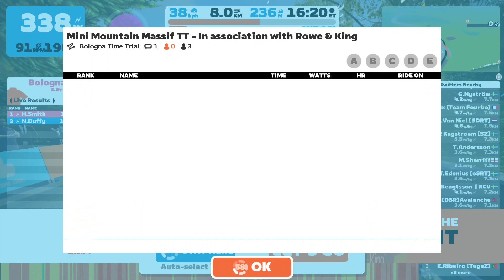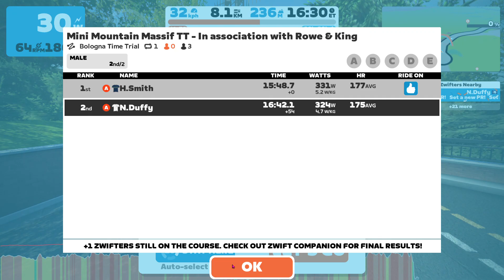Zwift 2 TT Bologne 023 07 04 19 11 56